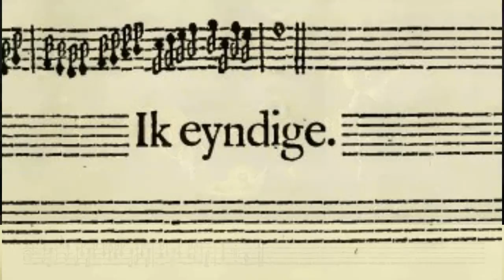O Heilig Zalig Bethlehem - Jacob van Eyck - der Fluyten Lusthof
O Holy, blessed Bethlehem ? O Heyligh saligh Bethlehem

More Christmas Music
I play it in a-minor, (reading an alto clef)

score from the 2nd edition, Amsterdam: Paulus Matthysz, 1649.

Painting by Leonart Bramer

ernst stolz - viola da gamba, Copy Tielke by Floris v.d. Voort